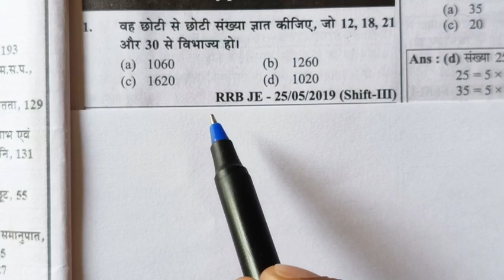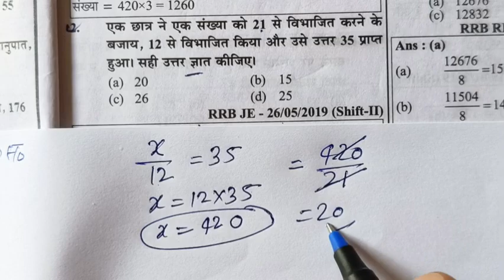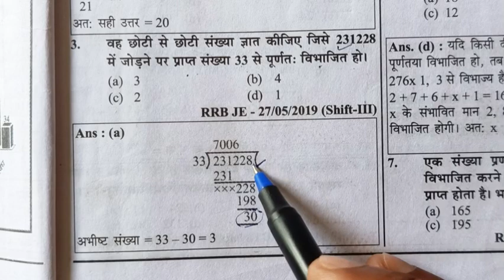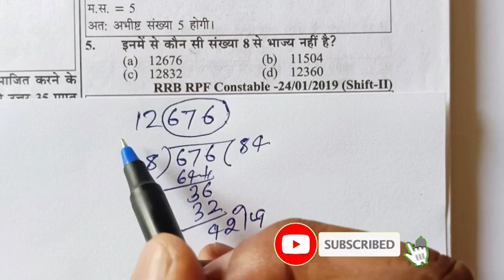संख्या पद्धति ( NUMBER SYSTEM ) | PART 1 | Very Important Questions 🔥